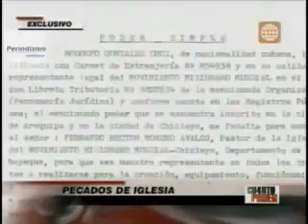Rodolfo Gonzales el Pastor del odio, la muerte y el dinero fácil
El multimillonario Pastor de origen cubano, vino pobre al Perú y vendiendo evangelios y demas fraudes, se apropio de la poca plata de la gente(diezmos) y cambio les dio promesas de salvación.

No es el único caso, las iglesias evangélicas como las católicas hacen negocios redondos, mientras sus feligreses se alimentan de promesas de resurrección.